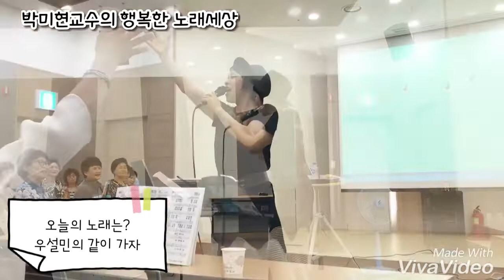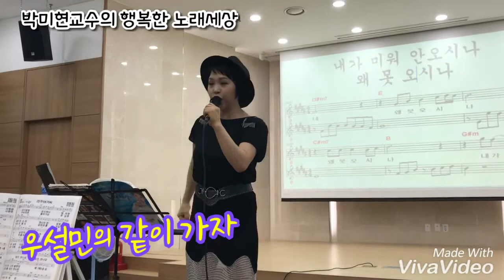박미현교수의 명품노래교실/우설민의 같이가자 /천안배 원예농협/